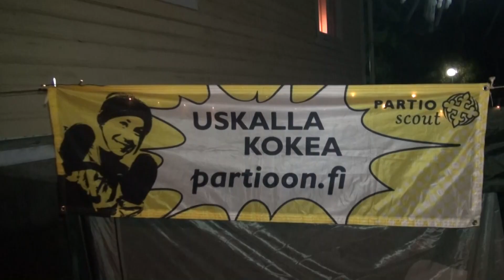Joulukalenteri luukku nro 7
Föörikuja kakkosessa kävi vilske kun tuupilaiset kävivät tarkistamassa joulukalenteriluukun nro 7. Paikalla tavattiin Niina Etelätalo, joka kertoi mitä kuuluu lippukunnan joulun aikaan.